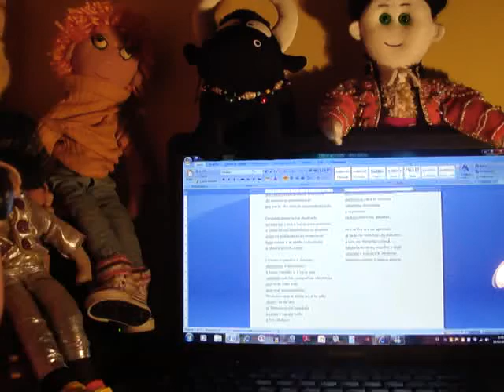APAGA EL BOMBILLO Y SACA BRILLO AL CERILLO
Sigo con mi revolución: ARTISTA DESPIERTA